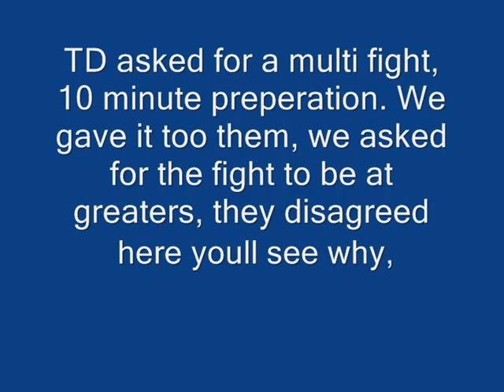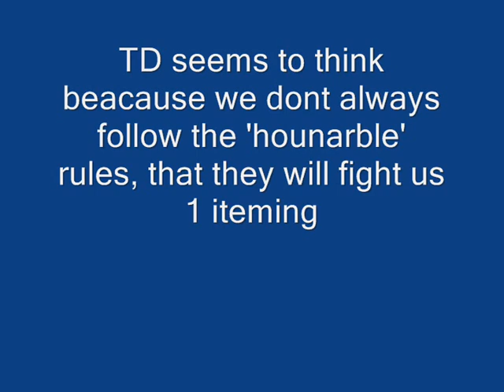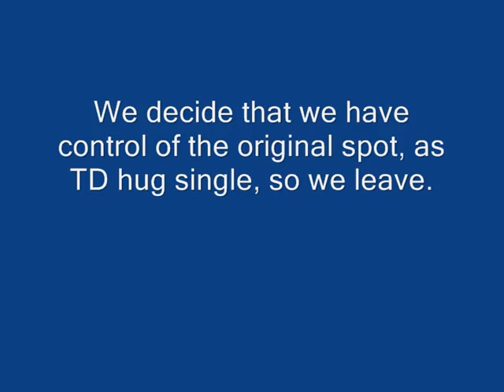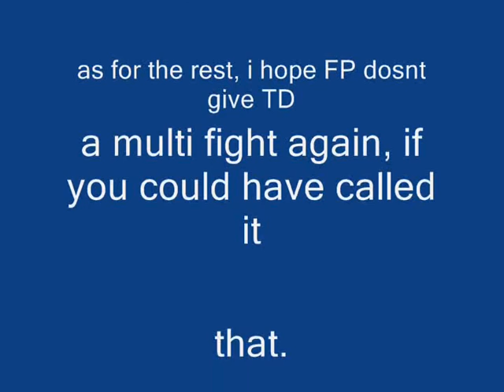Oldschool Runescape TD VS FP Pre-2007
Foul Play doing there thing 2006